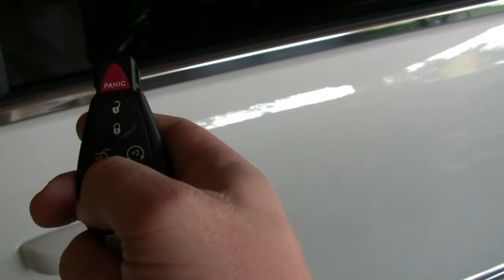Getting ready to go on vacation.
A morning smoke and prep work for the beach.